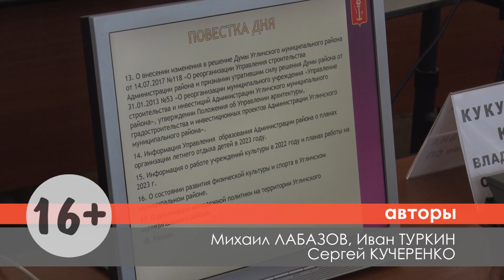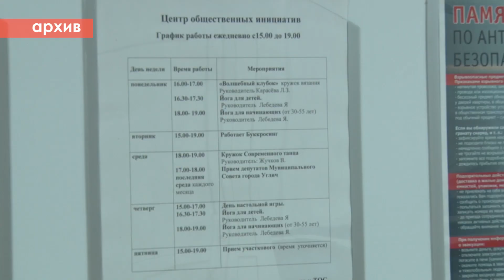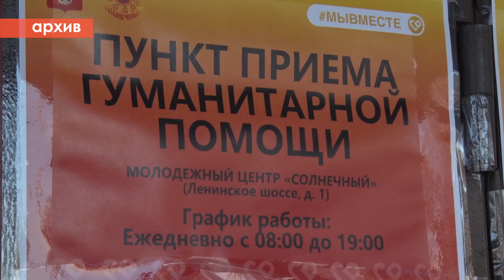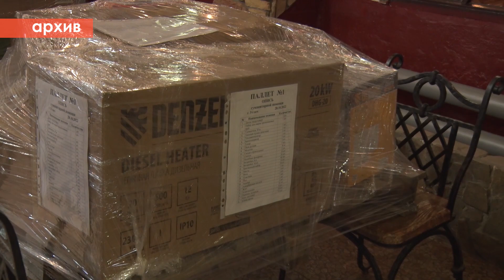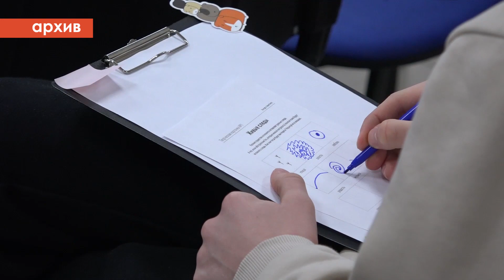2023/05 – Заседание Думы Угличского муниципального района от 18 мая 2023 года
18 мая состоялось очередное заседание Думы Угличского муниципального района.